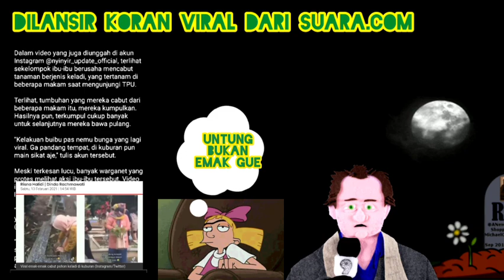Ntahlah! sekelompok mak emak ini ngambil bunga keladi diMakam! Natizen curhat.